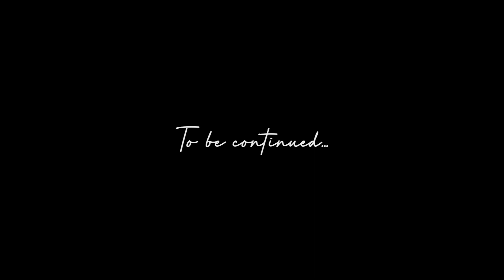Madinah Munawwarah Se Makkah Pohnch Gaye || Umrah Vlogs 2023